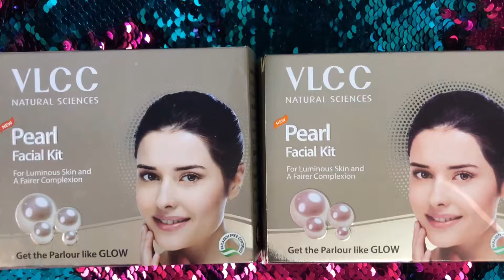VLCC Natural Sciences Pearl Facial Kit, 60g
Step 1: Comfrey Cleanser Cum Toner
Apply it on the face and neck, massage in upward and outward small circular strokes for 2-3 minutes and wipe off with moist cotton. Pay special attention to the corners of your nose, hairline, chin and neck.

Step 2: Pearl Scrub - Apply evenly on moist face and neck. Leave it on for 2-3 minutes. Then massage gently in upward and outward circular strokes for 3-4 minutes and rinse off.

Step 3: Pearl Gel
Apply the gel all over the face and neck. Massage gently with fingertips till it gets absorbed.

Step 4: Pearl Cream
Take the cream on your finger tips and apply all over the face and neck. Massage with light circular upward strokes for 10-15 minutes.

Step 5: Pearl Pack
Apply the mask in a thin even layer all over the face and neck avoiding the eye area. Place two wet cotton wool pads over the eyes and relax for 10-15 minutes. Rinse off with splashes of cold water and pat dry.

Step 6: Oil Free Moisturizing Gel
Take the gel on your finger tips and gently massage it all over your face and neck.

VLCC Pearl Facial Kit